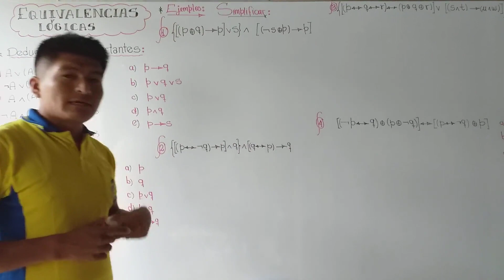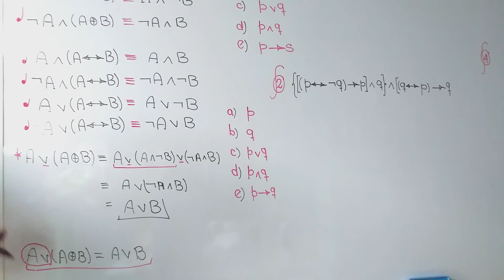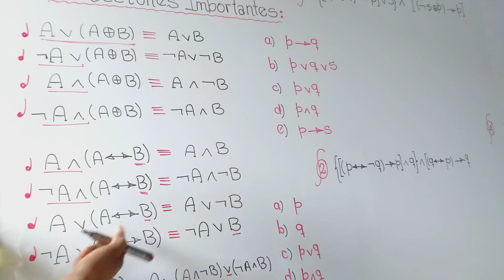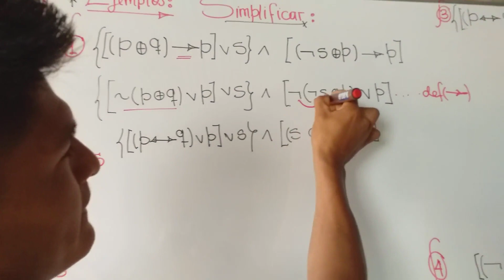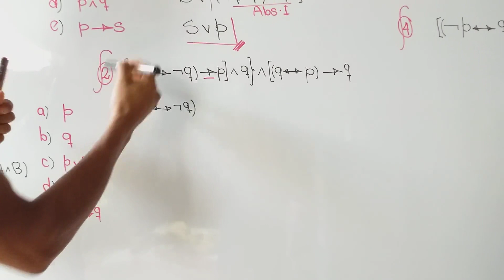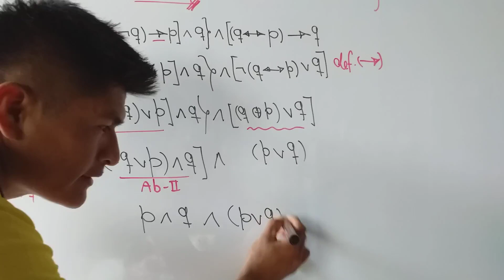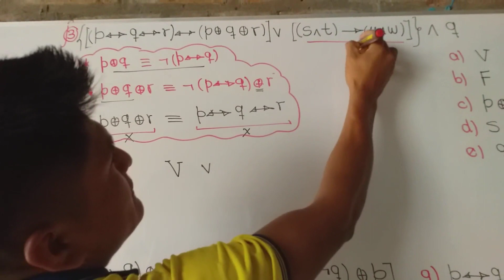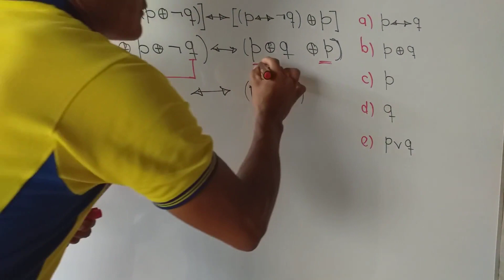RAZONAMIENTO LÓGICO_3ERO 4TO_SEC_S04 - II TRIMESTRE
Tema: Equivalencias Lógicas